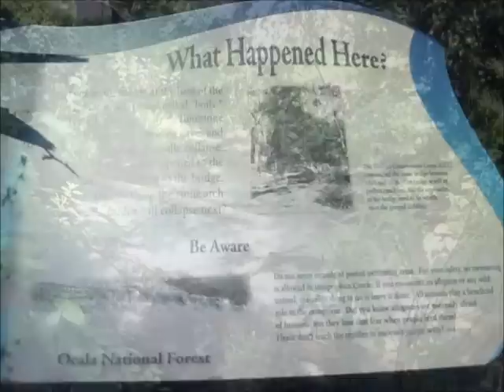Juniper Springs Ocala, Florida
At Juniper Springs, you'll find every sort of Florida spring imaginable. Experience crystalline waters emerging from the midst of the world's largest scrub forest—hike an easy nature trail and boardwalk in the Ocala National Forest.